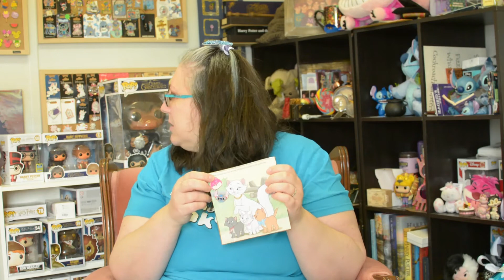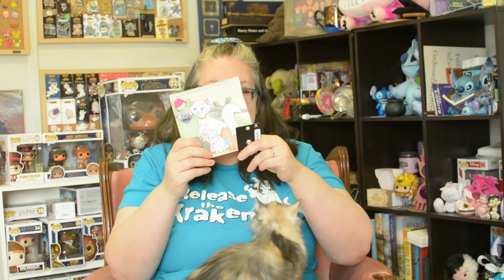Disney Pin Swap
Join me today as I open a fun Disney pin swap, organized by Ashley of Ashley's Grotto!!
The requirements were to send 5 pins!

Check out the other channels below!!

Alaina's View - You are HERE!